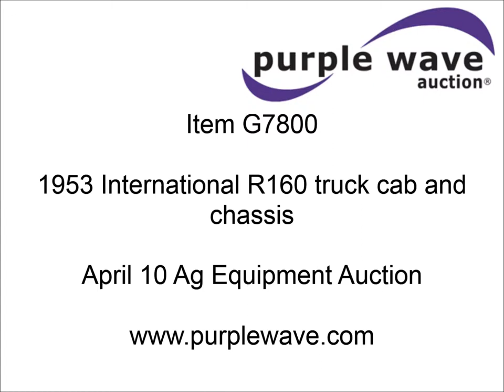1953 International R160 truck cab and chassis for sale | sold at auction April 10, 2013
1953 International R160 truck cab and chassis
9,463 miles on odometer
Inline six cylinder gas engine
Four speed manual transmission
Converted to 12V system
172" wheelbase
8.25-20 tires
GVWR 16,000 lbs
Owners manual
Originated from Hollyrood, KS Fire Department
1169

It was located in Timken, KS, and we sold it to the highest bidder for $2,475.